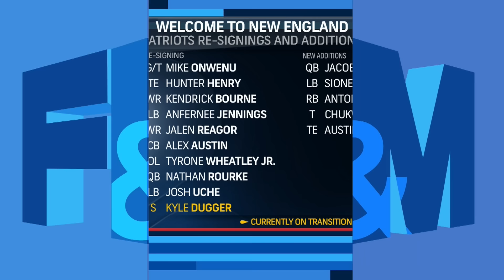The Patriots are having an INCREDIBLE Offseason so Far… Felger & Mazz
On Wednsday's edition of Felger & Mazz, Greg Bedard of the Boston Sports Journal, explained how he is a fan of the Patriots free agency so far, and gives his thoughts on if the team may sign the rest of their free agents.

Thumbnail images courtesy of USA Today Sports